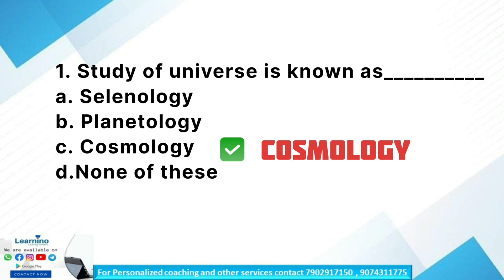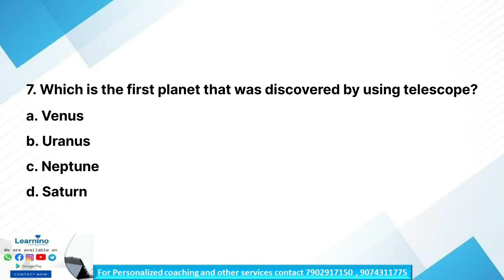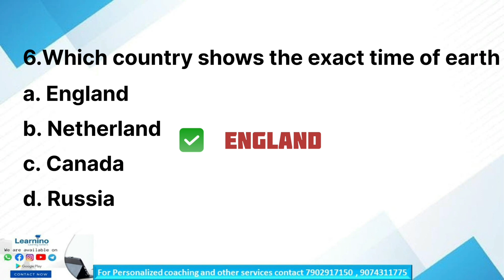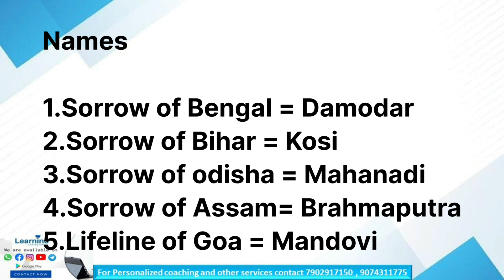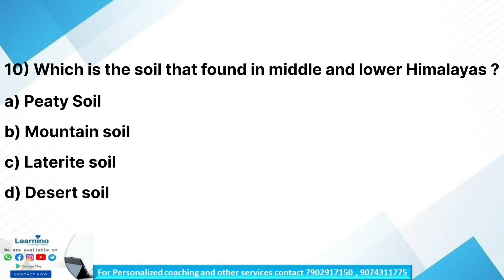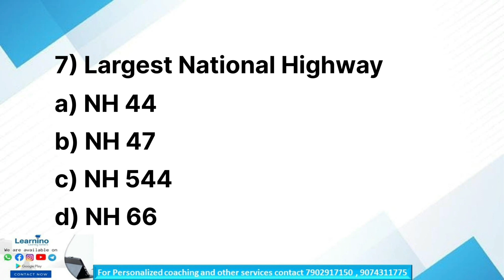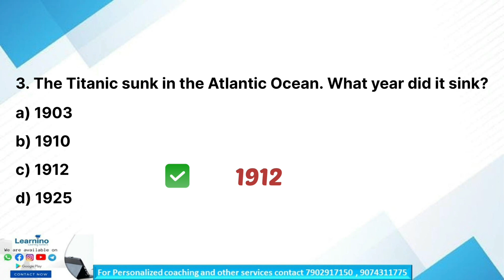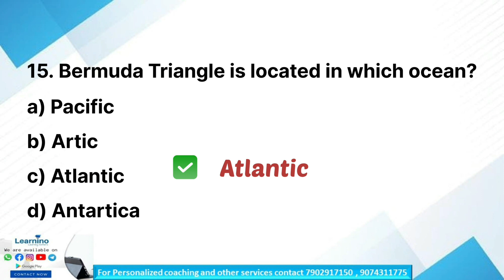RRB, SSC, GK PYQ